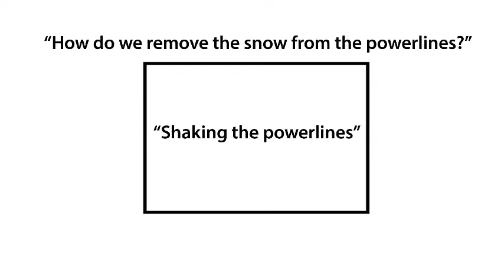Utility Industry: Snow on powerlines (About bears and honey but actually about problem solving)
Even if you aren't trying to tackle powerlines specifically, it is a great reminder about how to solve problems and the benefit of a more creative approach.
Regulatory Learning Lab offers tons of free educational and training videos specifically for utilities or for regulators like the Alberta Utility Commission and the Ontario Energy Board. We cover everything you need to know including finance for non-finance, regulatory 101 and industry fundamentals.
This specific video snippet about creativity is actually from Tirian Innovation Solutions (source and the example from a power line was just too good not to share.